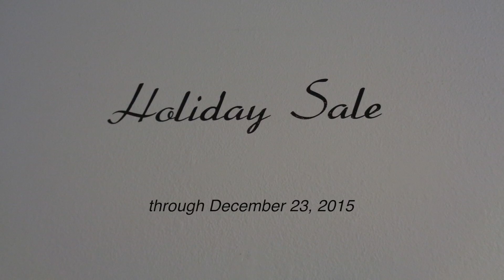Holiday Show Clay Studio 2015